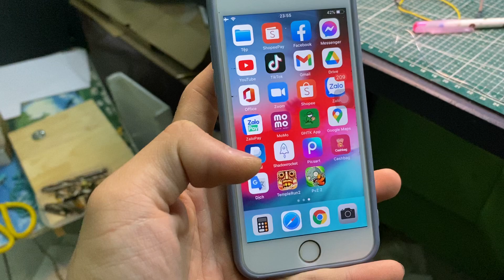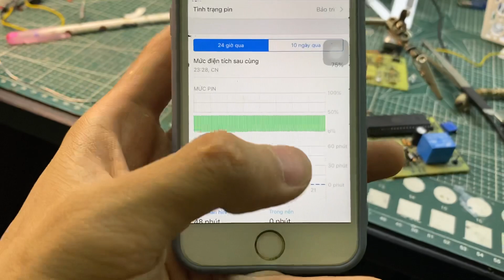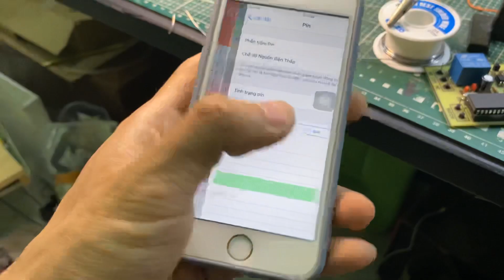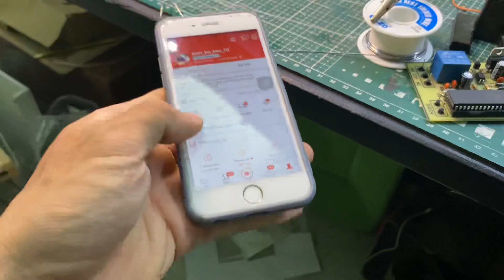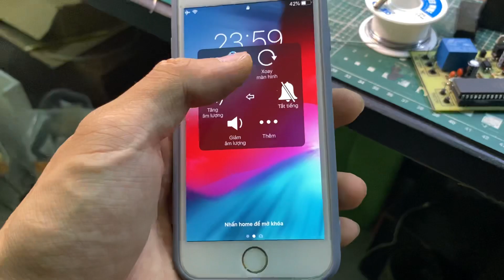Độ pin iphone 6s thành 10,000.000 mAh dùng bao mượt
thay pin cho iphone. độ pin iphone lên tầm cao mới để nâng tầm dung lượng và hiệu năng

Ksc.vn chúc các bạn thành công

Để đc hỗ trợ cả hình ảnh chi tiết ! Xin chân thành cảm ơn

©Bản quyền thuộc về kênh sáng chế. vn